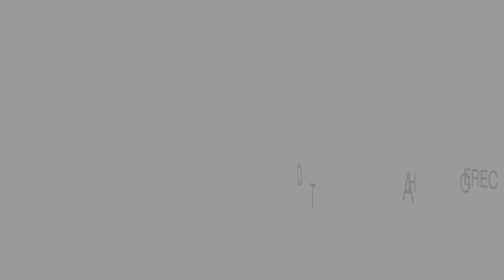Diciembre 23, 2018 12PM Un linaje imperfecto